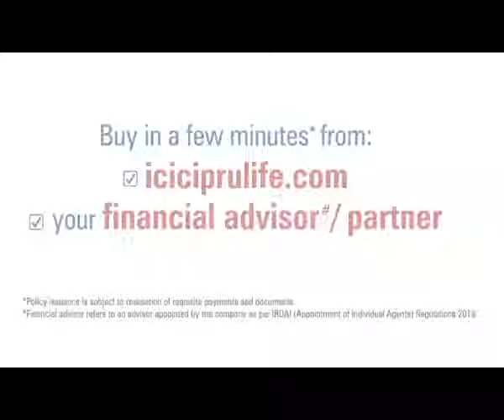Live Well Live Long | ICICI Prudential Life Insurance | Creative Ads